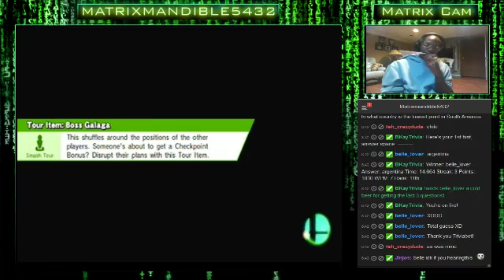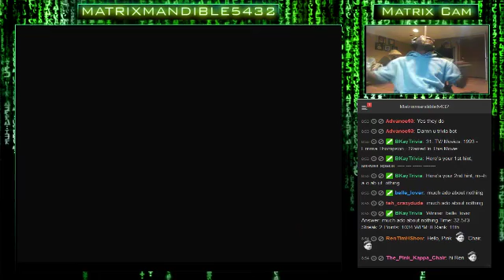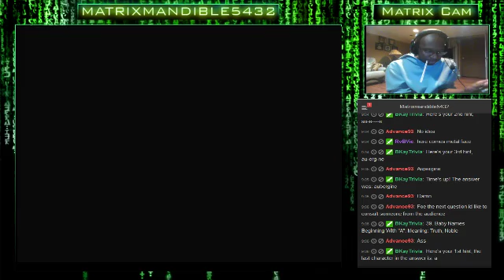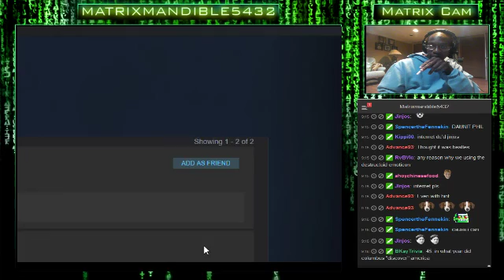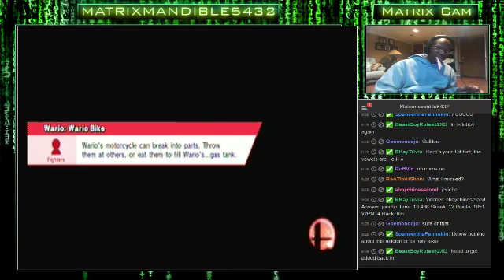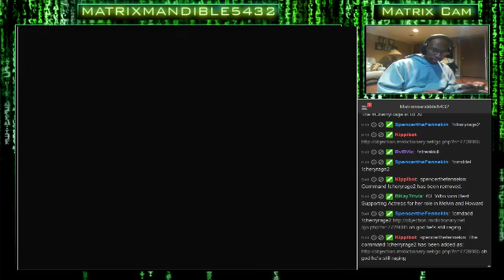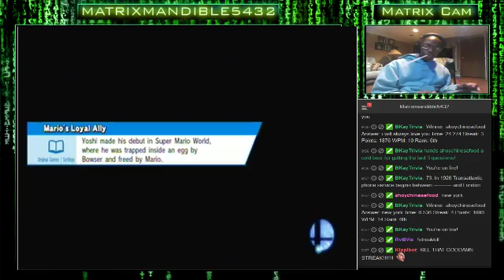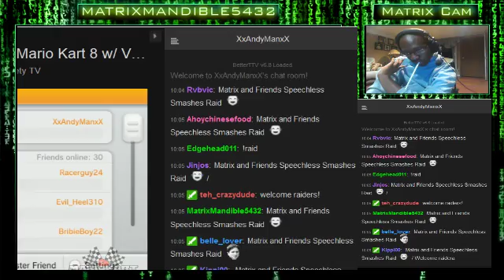Some Games I Have In Mind To Chill Out And Play. Porbably With Friends. Trying To Get Better - 2 / 2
Some Games I Have In Mind To Chill Out And Play. Porbably With Friends. Trying To Get Better. :) Come Join & Hang Out Together!